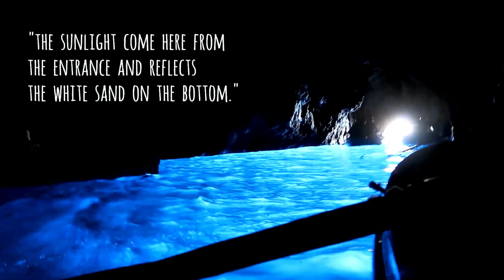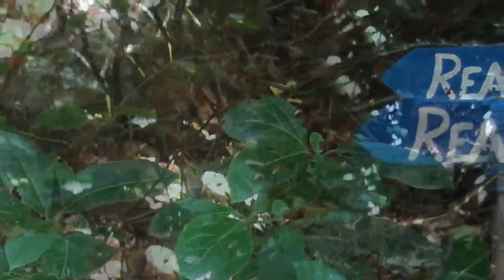The Most Amazing Things to do in Capri Island Italy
If you're looking for some of the most amazing things to do in Italy, look no further than Capri Island. This video will show you some of the best attractions that the island has to offer.

You're probably wondering why you should even consider visiting Capri Island when there are so many other places in Italy that are just as good, if not better. Well, I'm here to tell you that Capri is a must-see destination for anyone who wants to experience the best of what Italy has to offer. From its stunning natural scenery to its vibrant nightlife, this island has something for everyone. So sit back and relax while I take you on a tour of all the best attractions that Capri